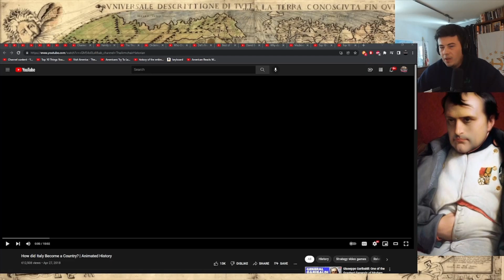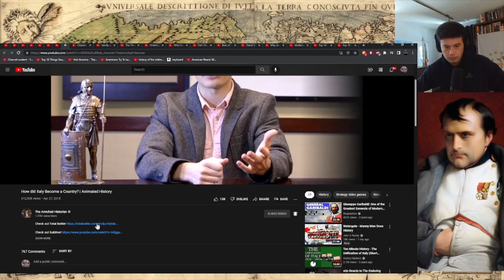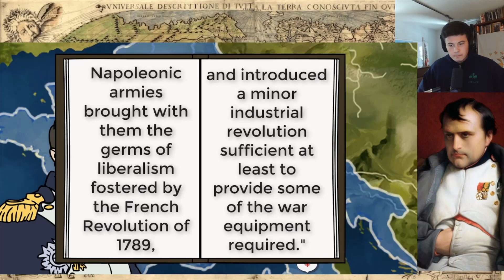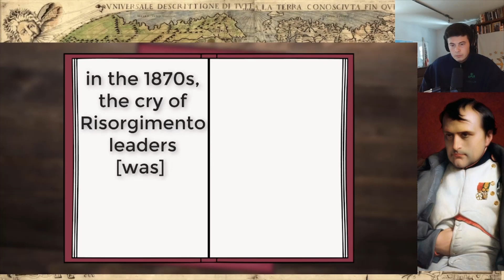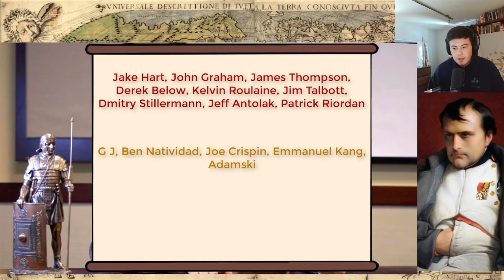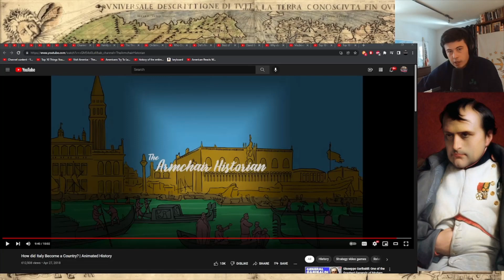American Reacts How did Italy Become a Country?